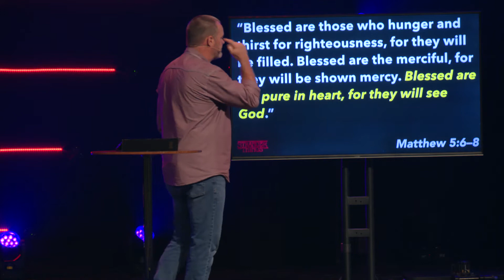Who Is God - (Stranger Things - Week 4): ALIVE Wesleyan Church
The upside down becomes the normal. The darkness becomes what everybody and everything adjusts to. It informs realities, determines values and establishes priorities.

Jesus came to set the upside down, right side up.

Kingdom — Any place where what God wants done is actually done.

God can change anyone and anything into something kingdom worthy.
Jesus set the upside down, right side up, when it comes to how people view God.